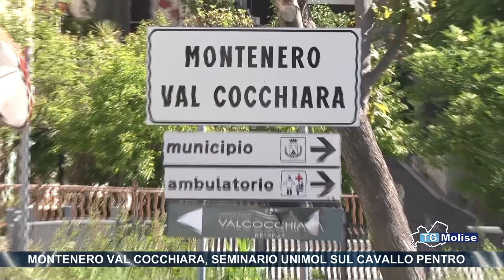Montenero Val Cocchiara, seminario Unimol sul cavallo Pentro